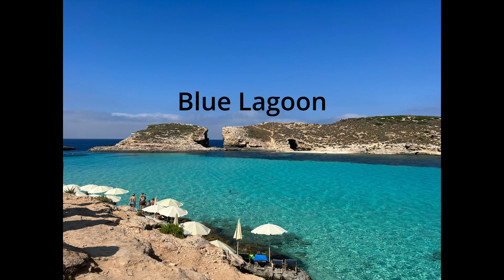Blue Lagoon | Island | Malta Silent City | Less than 300 People are Ling in the City